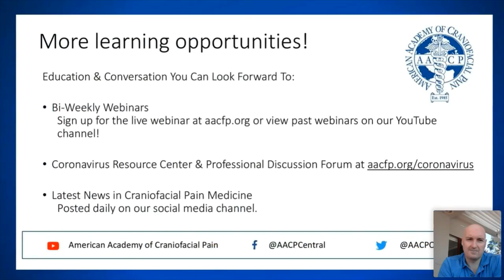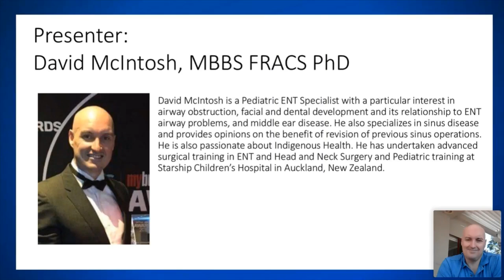Sleep Disordered Breathing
About the Speaker:

David is a Paediatric ENT Specialist with a particular interest in airway obstruction, facial and dental development and its relationship to ENT airway problems, and middle ear disease. He also specialises in sinus disease and provides opinions on the benefit of revision of previous sinus operations. He is also passionate about Indigenous Health. He has undertaken advanced surgical training in ENT and Head and Neck Surgery and Paediatric training at Starship Children’s Hospital in Auckland, New Zealand